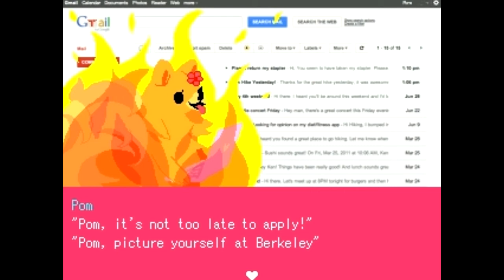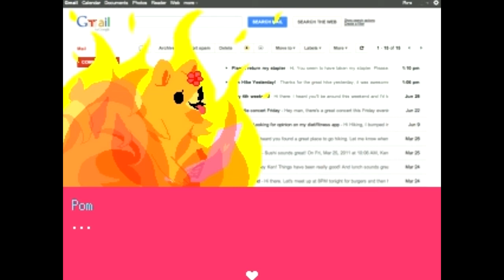Two Snazzy Gamers Play: Pom Gets Wifi Episode 3 - This Hurts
This is the game that nearly killed Greg. And it hurts.